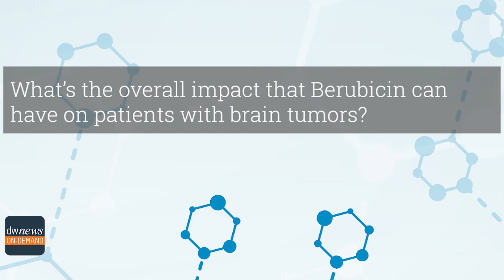John Climaco, CEO of CNS Pharmaceuticals, Discusses New Treatment for Glioblastoma